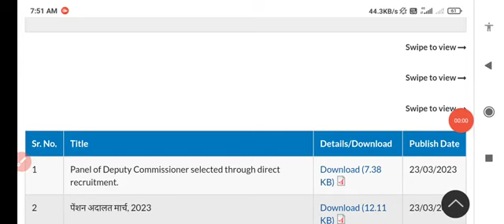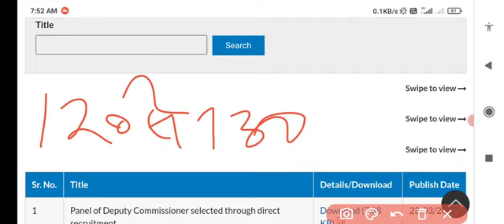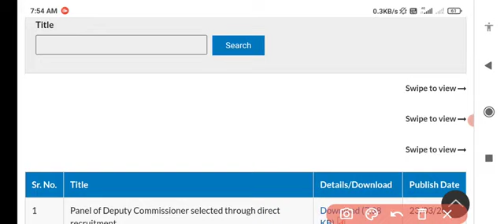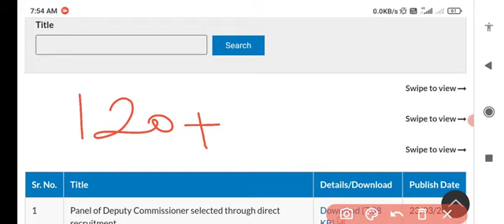KVS CUT OFF 2023| KVS RIVISED ANSWER KEY AND RESULT || KVS PRT CUT OFF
KVS CUT OFF 2023| KVS RIVISED ANSWER KEY AND RESULT || KVS  PRT CUT OFF | KVS PRT TGT PGT SAFE SCORE

[22/03, 7:05 pm]  KVS CUT OFF 2023| KVS RIVISED ANSWER KEY AND RESULT || KVS  PRT CUT OFF | KVS PRT TGT PGT SAFE SCORE#kvs

बहुत बड़ी खुशखबरी ll आ गया Kvs prt answer key 2023//एकदम रियल kvs prt answer key,,
KVS PRT 2023 SAFE CUT OFF|KVS PRT CUT OFF FOR INTERVIEW|KVS PRT FINAL CUT OFF|KVS RESULT DATE OUT|

KEY AND RESULT | KVS PRT CUT OFF | KVS

PRT

TGT PGT SAFE SCORE

X

kvs pgt cut off 2023,kvs preparation 2023,kvs cut off 2023,kvs cut off 2023 prt,kvs prt cut off

2023,kvs prt answer key 2023,kvs prt expected

cut off

2023,kvs pt cut off 2023,kvs cut off and safe

Score 2023,kvs cut off 2023 tgt,kvs prt 2023 cut off,kvs cut off

2023 expected,kvs prt cut off 2023 expected, kvs tgt cut off

2023,kvs expected cut off 2023,kvs prt 2023,

kvs 2023 cut off, kvs answer key 2023 kaise

kvs cut off for non teaching staff, kvs cut off for

jsa, kvs cut off for general, kvs prt 2018 cut off for interview, kvs final cut off 2019. kvs final cut off 2018. kvs prt 2018

[22/03, 7:06 pm]  KVS CUT OFF 2023| KVS RIVISED ANSWER KEY AND RESULT || KVS  PRT CUT OFF | KVS PRT TGT PGT SAFE SCORE